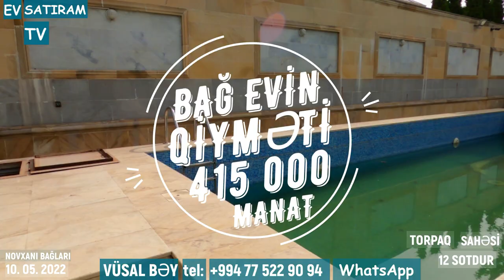NOVXANIDA,12 SOTDA BAĞ EVİ SATILIR! EV SATIRAM TV/ bag evleri /ev satışı /emlak az